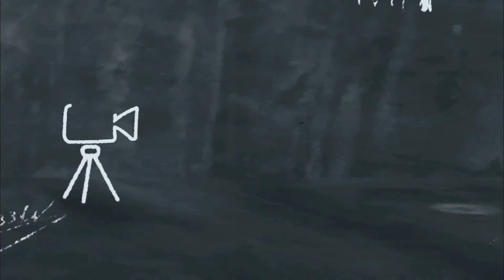Jelai Andres labis na nagluluksa sa pagkawala ng dalawa nitong alagang aso || Mars Anong Latest